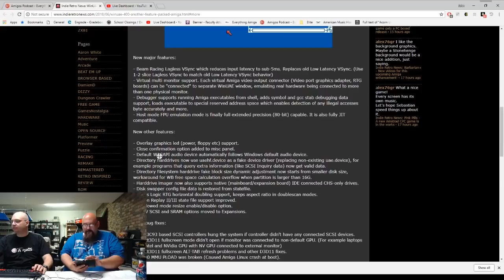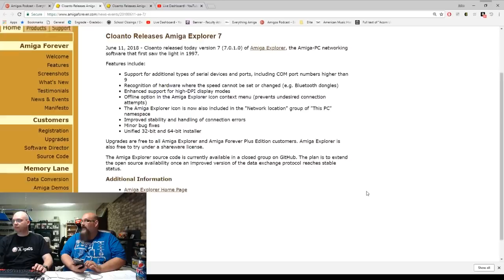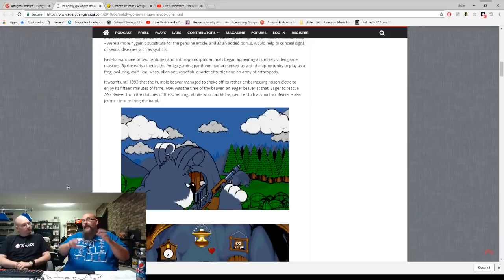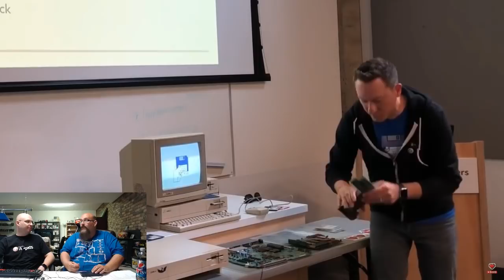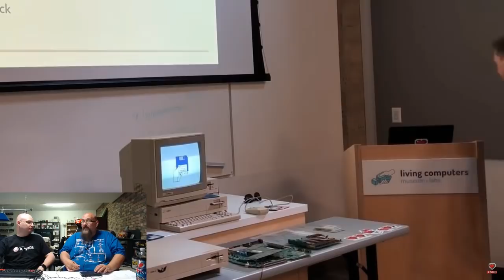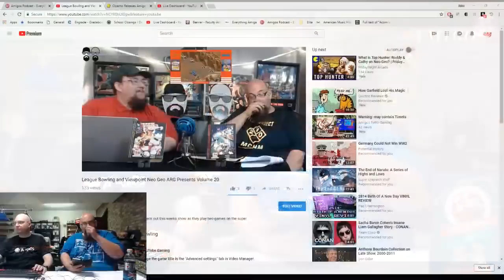Amigos: Everything Amiga Episode 152 - Sabre Team